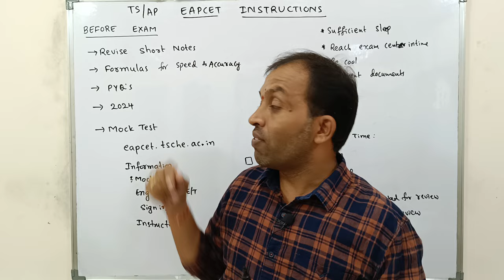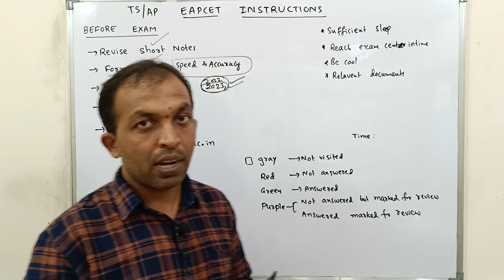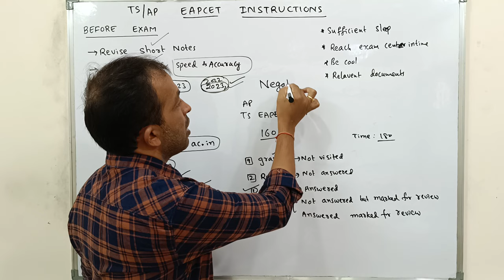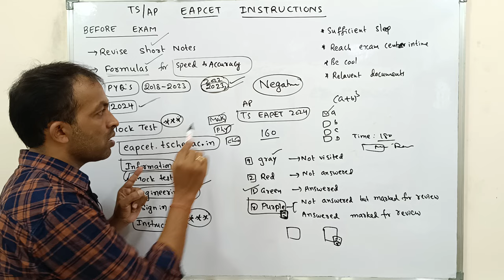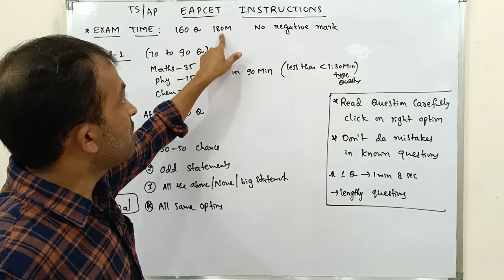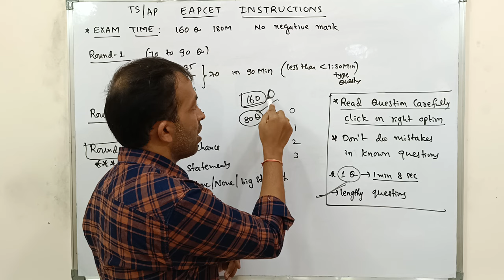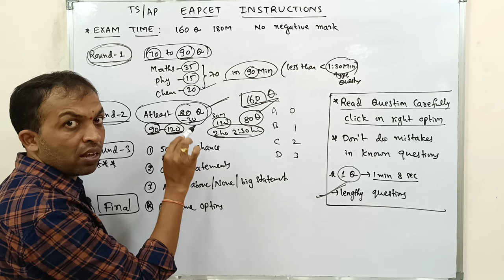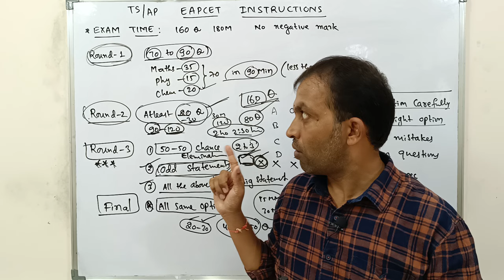TS/AP EAPCET 2024 || HOW TO SCORE THE BEST RANK || LAST MINUTE TIP || Do's & Don'ts during exam time